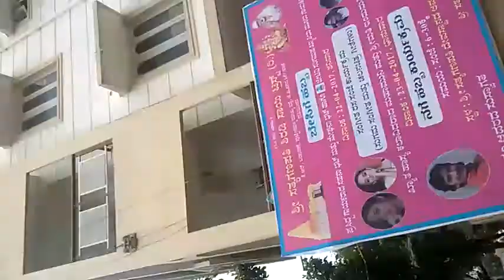my bangalore city viwes